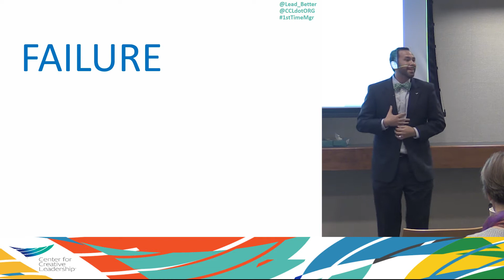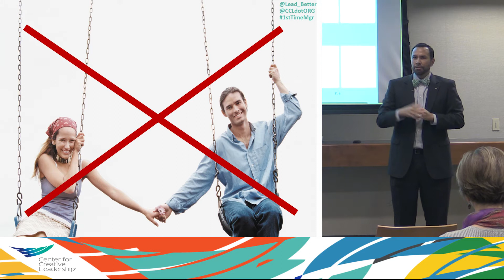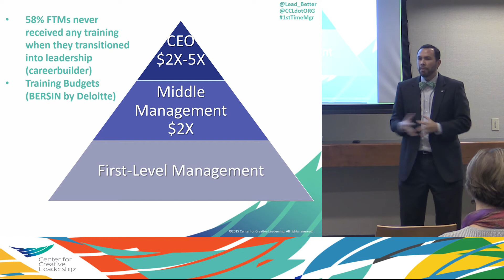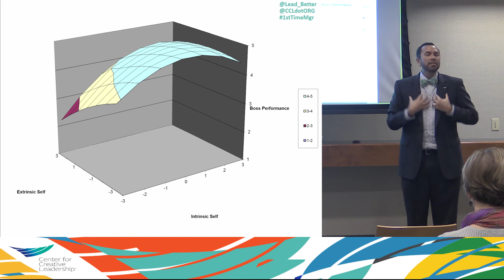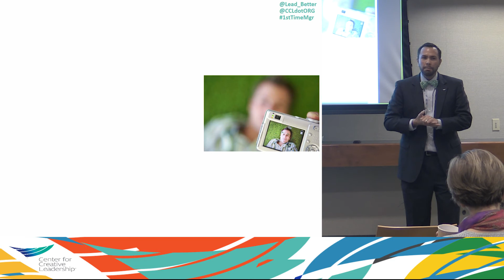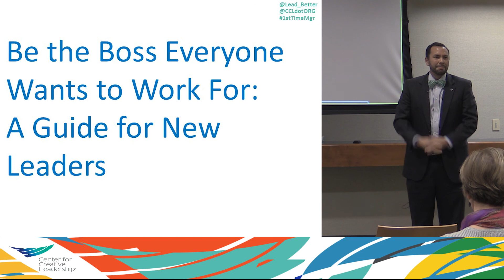Breaking Up is Hard to Do and So Is Leading Others for the First Time: Flip Your Failure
Bill Gentry speaks at BILL Talks (Big Ideas about Leadership & Learning) on December 3, 2015

BILL Talks gives homage to TED Talks and is dynamic Center for Creative Leadership (CCL) presentations in a 5-minutes Ignite format.